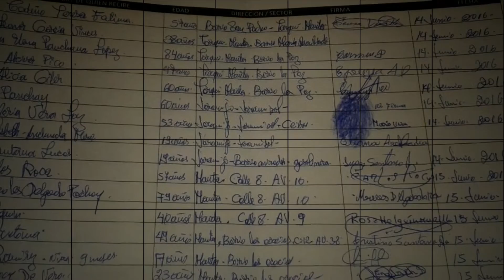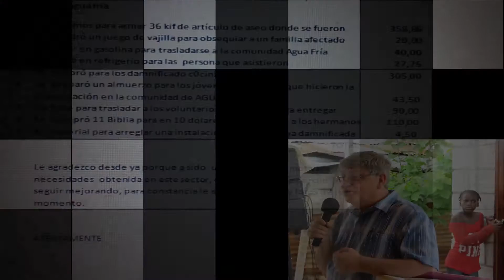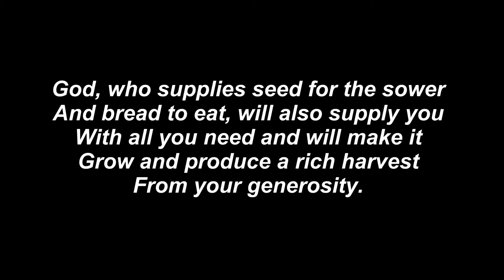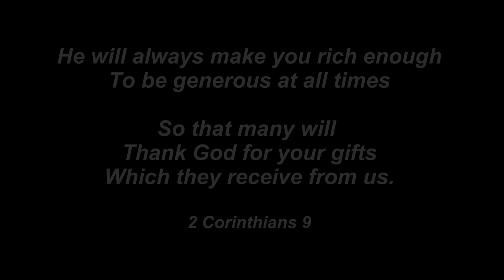First Fruits - Relief Efforts in Ecuador May-Dec 2016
Ecuador Earthquake Relief May-Dec. 2016 in El Matal, Atacames and Agua Fria.